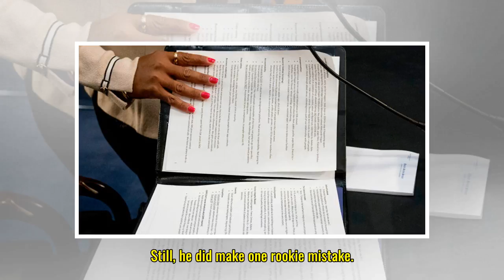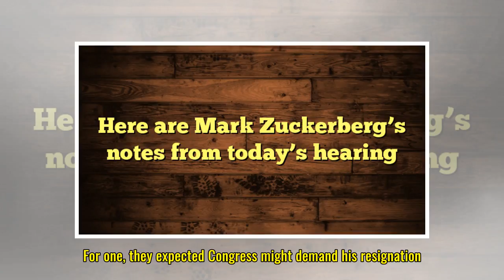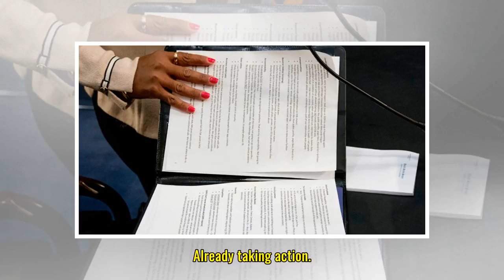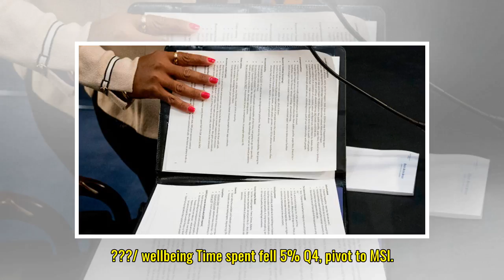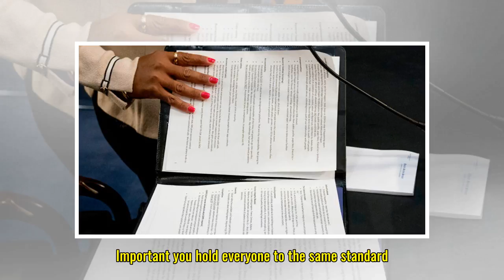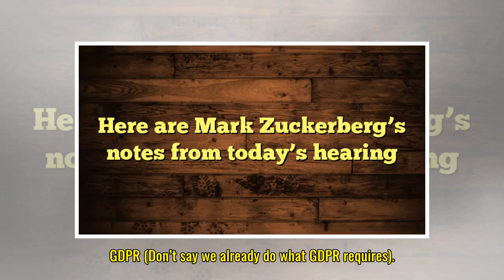Here are Mark Zuckerberg’s notes from today’s hearing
Facebook’s Mark Zuckerberg pulled off a smooth appearance in a joint Senate hearing today, dodging most questions while maintaining an adequately patient vibe through five hours of varied but mostly tame questioning. The chief executive avoided admitting that Facebook is a publisher or a monopoly, r...